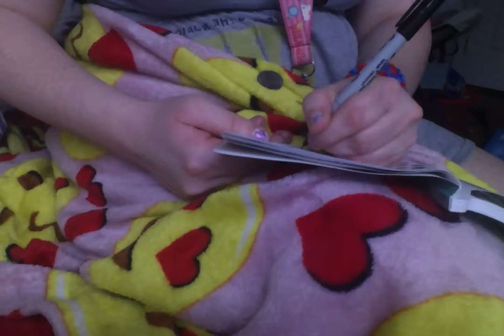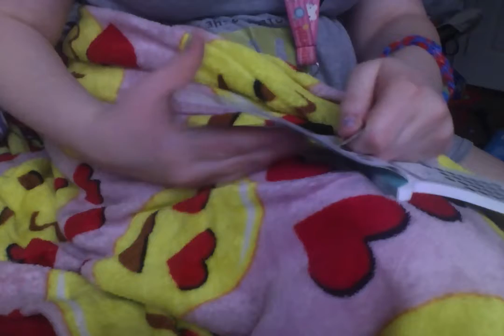Hang Woman .. Game Day Thursday .. Part 2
Scratch and solve. Hang Woman. Diane Ward. We played 12 times. Hope you enjoyed Game Day Thursday.

I will be posting photo's to my Facebook later today.

You all so fine my on my daughter's and my twitter page as well it is listed below.